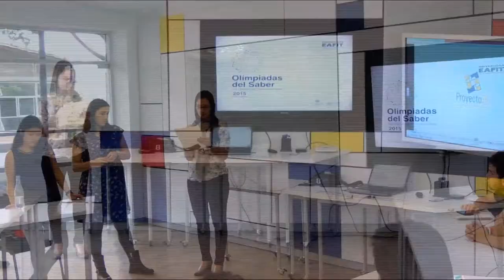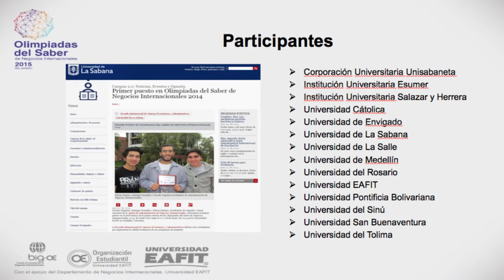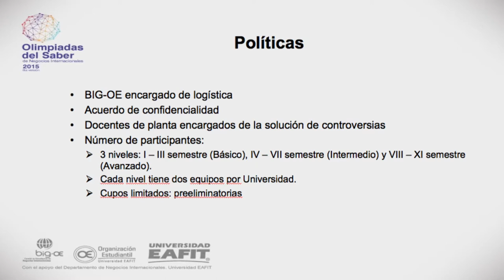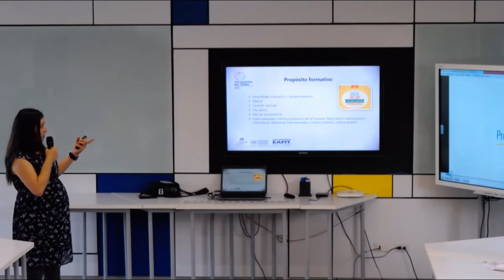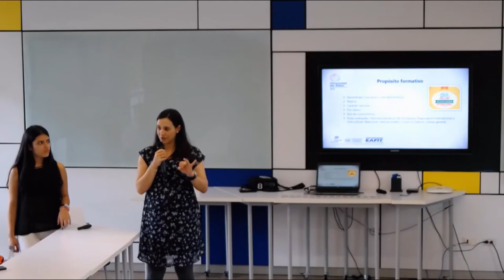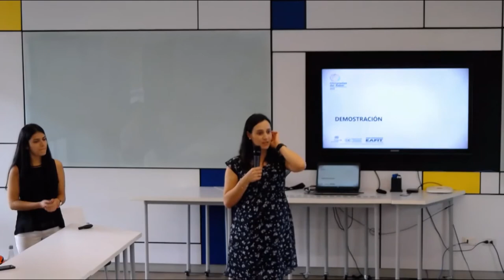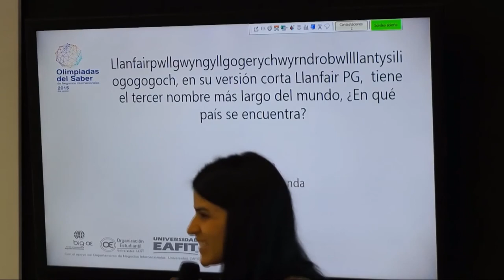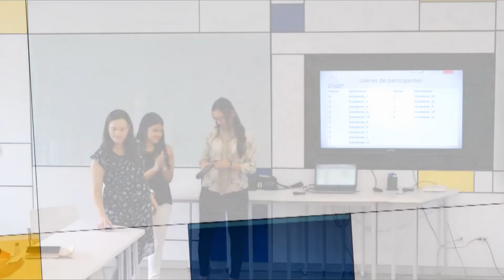Café Temático: Olimpiadas del Saber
Café Temático: Olimpiadas del Saber / Orientado por: Sara Aguilar

En este Café temático, Sara Aguilar, jefe del pregrado de Negocios Internacionales de la Universidad EAFIT, comparte su experiencia sobre las Olimpiadas del saber, actividad que se desarrolla con estudiantes de Negocios Internacionales de todo el país.